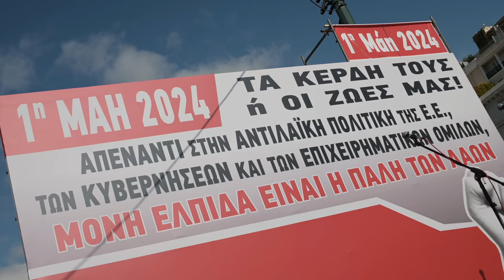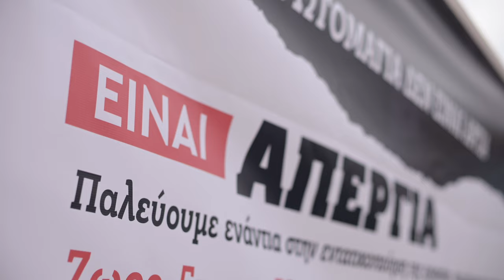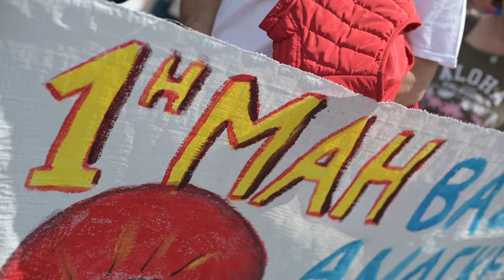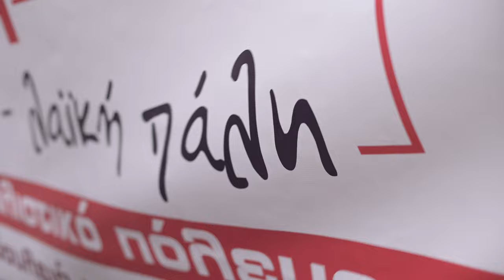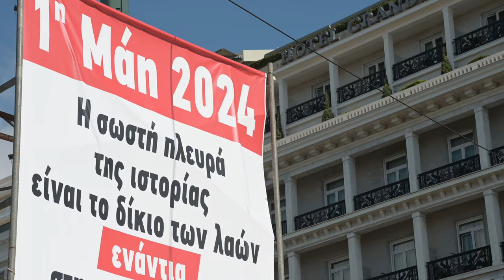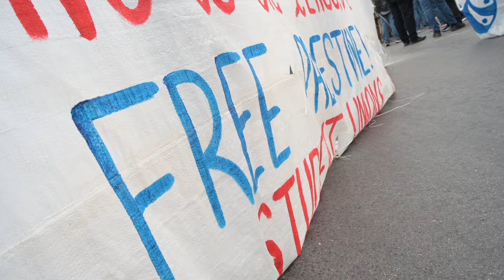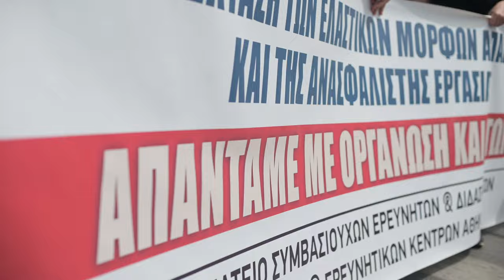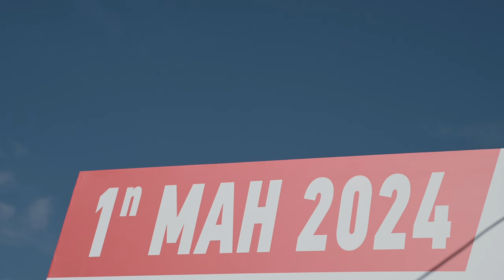Γ. Τασιούλας: Ενώνουμε τη φωνή μας με τους ήρωες της τάξης μας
«Από το βήμα της σημερινής πρωτομαγιάτικης απεργιακής συγκέντρωσης εκφράζουμε τον αποτροπιασμό μας για την πιο ντροπιαστική επίθεση πάνοπλων ένοπλων δυνάμεων σε πανεπιστημιακά ιδρύματα που έχει συντελεστεί τα τελευταία χρόνια που έγινε πριν λίγες ώρες στο πανεπιστήμιο Κολούμπια και άλλα πανεπιστήμια της Αμερικής τραυματίζοντας βαριά και συλλαμβάνοντας εκατοντάδες φοιτητές.

Απαιτούμε την απελευθέρωση τους. Το ποτάμι δεν γυρίζει πίσω ότι κι αν κάνουν. Οι λαοί θα νικήσουν.

Η 1η Μάη είναι ημέρα δική μας. Των εργαζομένων όλου του κόσμου και σηματοδοτεί τον αδιάκοπο αγώνα της τάξης μας για την κατάργηση της εκμετάλλευσης ανθρώπου από άνθρωπο. Για έναν κόσμο χωρίς καπιταλιστική εκμετάλλευση, χωρίς φτώχεια, χωρίς πολέμους και προσφυγιά. Έναν κόσμο αντάξιο των αναγκών και των συμφερόντων των πολλών και όχι για τα κέρδη των λίγων.

Για πραγματική ευημερία και πρόοδο.

Για εξέλιξη προς τα εμπρός και όχι επιστροφή στον Μεσαίωνα.

Σε αυτήν την πορεία, σε αυτόν τον δρόμο έχουν γραφτεί λαμπρές ιστορίες αγώνα και θυσιών. Ανεπανάληπτες στιγμές περηφάνιας και ανιδιοτέλειας χιλιάδων επώνυμων και ανώνυμων ηρώων της εργατικής τάξης που θυσίασαν τη ζωή τους, που άφησαν τα κόκκαλά τους σε φυλακές και εξορίες, στο βουνό με το όπλο στο χέρι πολεμώντας, αγωνιζόμενοι για τα πιο μεγάλα ιδανικά που γέννησε ποτέ η ανθρωπότητα.

Από την Πρωτομαγιά του Σικάγο, στην Πρωτομαγιά του ’36 στη Θεσσαλονίκη, στην 1η Μάη του ’44 στην Καισαριανή που 200 κομμουνιστές στάθηκαν με περηφάνια και τιμή μπροστά στο εκτελεστικό απόσπασμα των ναζί, μέχρι και σήμερα, το ίδιο μήνυμα είναι οδηγός του αγώνα μας:

Δεν λυγίζουμε, δεν υποχωρούμε, δεν τρομοκρατούμαστε, δεν συμβιβαζόμαστε με τη βαρβαρότητα της καπιταλιστικής εκμετάλλευσης, των πολέμων, της προσφυγιάς και της φτώχειας.

Στο ερώτημα "Ή τα κέρδη τους ή οι ζωές μας" απαντάμε ενώνοντας τη φωνή μας με τους ήρωες και τους νεκρούς της τάξης μας.

Με τις ζωές μας, με τις ανάγκες των πολλών.

Συνεχίζουμε στον ίδιο δρόμο για τον ίδιο τελικό προορισμό, για να γίνουν πραγματικότητα όσα ονειρευόμαστε, για όσα αγωνιζόμαστε για μας και τα παιδιά μας.

Κρατάμε σταθερή πορεία προς το μέλλον που έχουμε ανάγκη και χτίζουμε το αύριο με τους αγώνες του σήμερα.

Αυτό το ύψιστο καθήκον μας θα το φέρουμε εις πέρας χωρίς να φοβόμαστε τις δυσκολίες, την εξουσία των λίγων που τσακίζει τη ζωή μας, χωρίς να λυπηθούμε τις θυσίες που απαιτούνται.